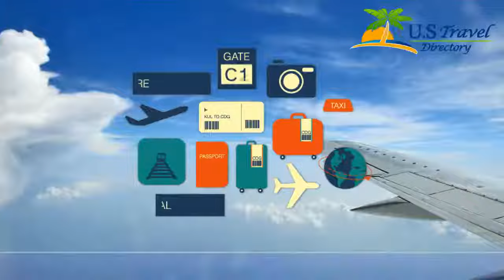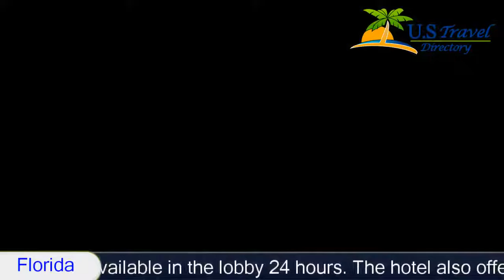Days Inn and Suites - Davenport - Davenport Hotels, Florida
Days Inn and Suites - Davenport 3 Stars Davenport Hotels, Florida Within US Travel Directory One of our top picks in Davenport. This Davenport hotel is within a 20-minute drive of Walt Disney World. The hotel offers an outdoor swimming pool and free Wi-Fi.The Days Inn and Suites features cable TV and a coffee maker in every air-conditioned guest room. Rooms also provide amenities such as a hairdryer and ironing facilities.A continental breakfast is served daily at the Days Inn. Coffee is available in the lobby 24 hours. The hotel also offers a 24-hour business center, gift shop and laundry facilities.SeaWorld theme park is within a 20-minute drive of the Days Inn Davenport. The Deer Creek Golf Resort is 2.4 km away.
Hotel Location :
Days Inn and Suites - Davenport, 2425 Frontage Road FL 33837, USA